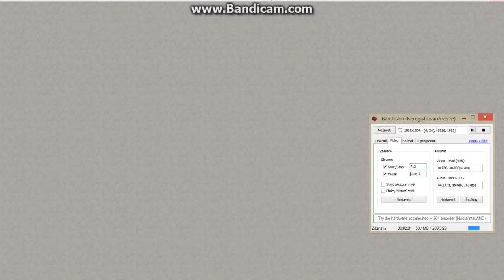Speciál Za 5 Odběrů 20 Doors In Minecraft Rozebrání Mapy